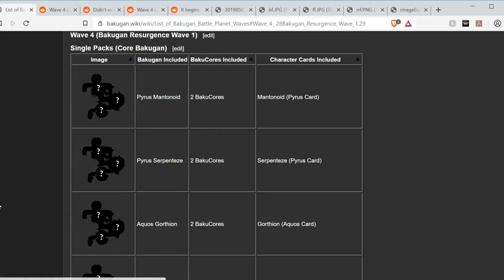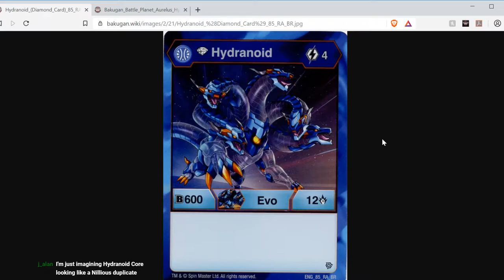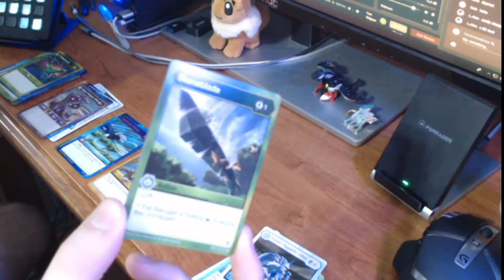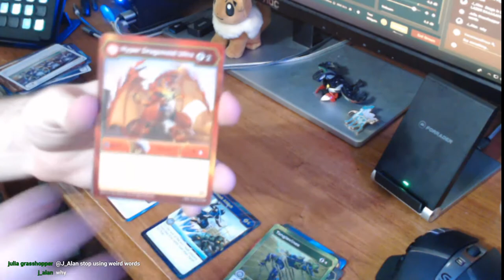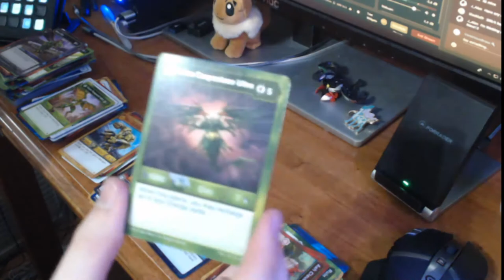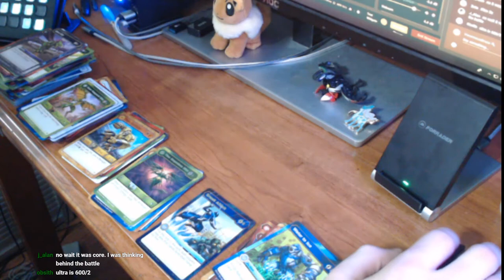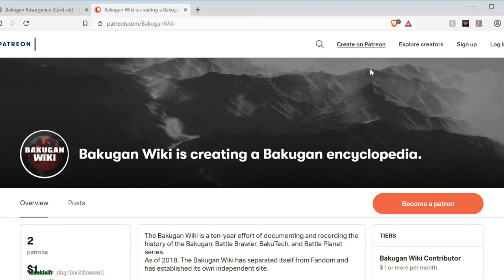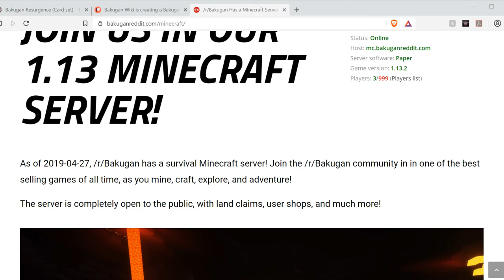Wave 4, Closing Challenge, BR Booster Box - Bakugan Wiki Live #11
Wave 4 is starting to pop up, people are closing Bakugan Ultra with one hand, and VenomousBrass got a Bakugan Resurgence Booster Box! All this and more!

When it goes live, you can play with us at mc.bakuganreddit.com